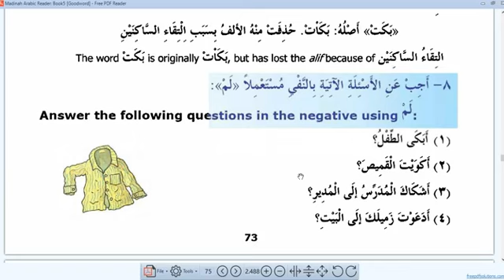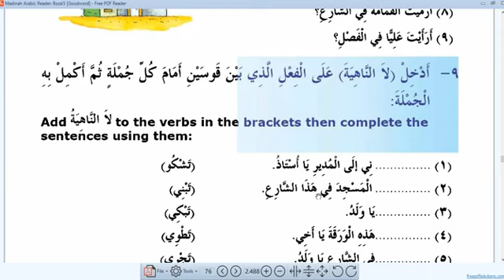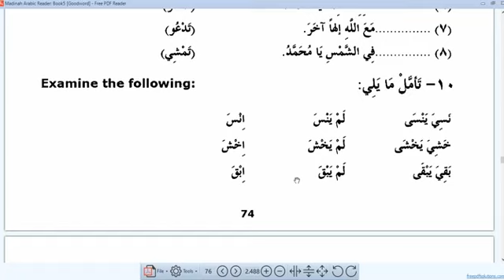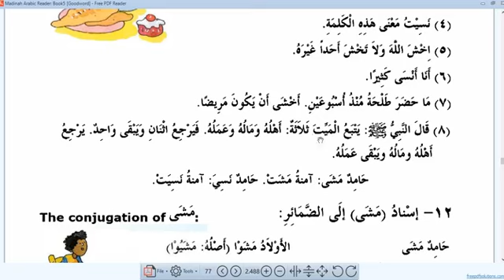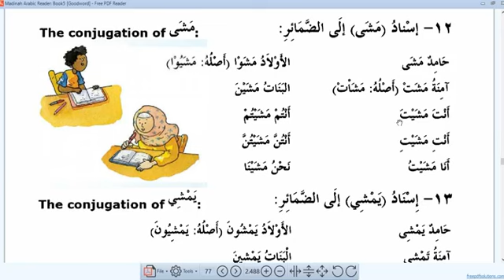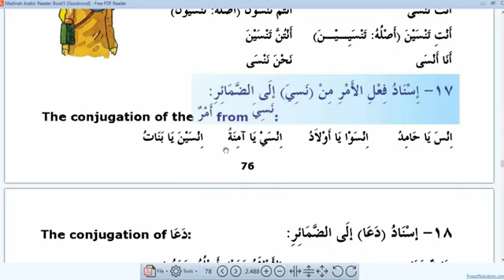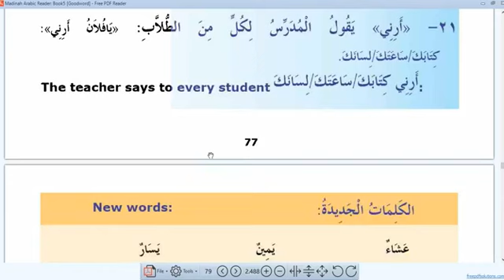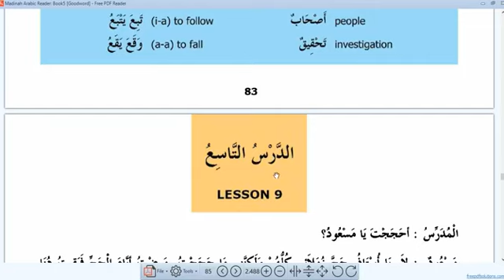shaikh Yousuf h Sali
Assalamualaykum po mga Brothers And Sisters... Kapag Eopen ninyo Dapat naka Tagilid ang Cellphone o E fullScreen 🪟 Ninyo Para Malaki At Malinaw ninyo Makita Ang mga Letra ng Arabic...
Bârakallahu Fiynâ Jameeân...
MADINAH ARABIC READER
 Book 5 start pages 73-83 Lesson 8 ( الدرس الثامن )